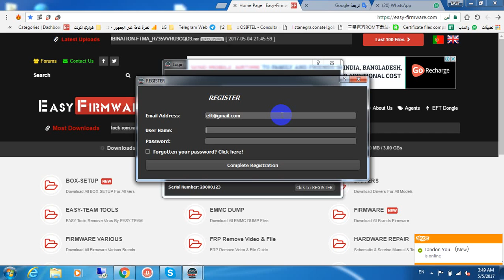How To Register & Login To Your EFT Dongle Interface